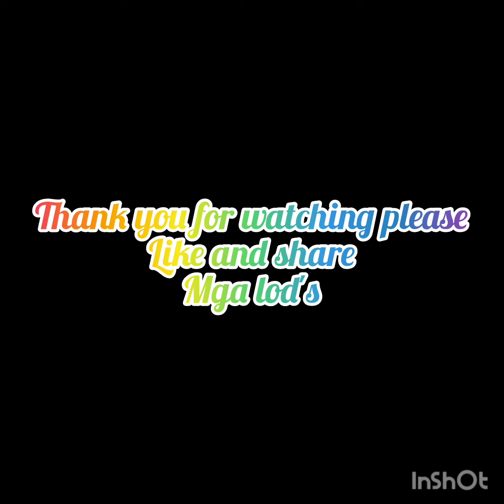SIMPLE ULAM CORNED BEEF